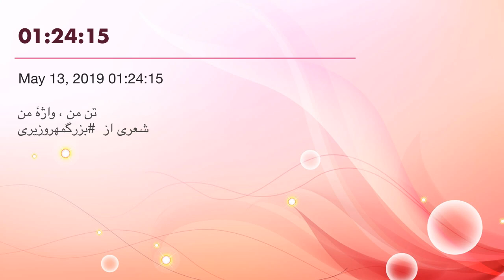Tane_man_Vajehye_man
تن_من_واژۀ_من شعری از بزرگمهروزیری A poem by